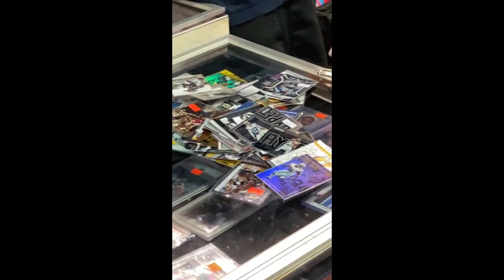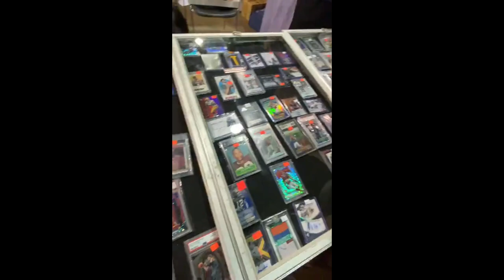Long Video - Man Arrested For Theft at The National In Chicago 2021 - Vendor talks about it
1811 N Dixie Ave #104

Who do I collect:
Roberto Clemente
Michael Jordan
Nolan Ryan
Sidney Crosby
Vintage Cards